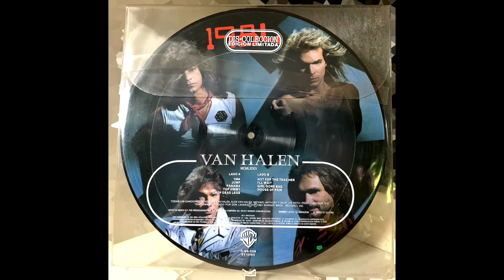✨ UNBOXING 002: VAN HALEN - Jump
Van Halen ‎– 1984
Label: Warner Bros. Records ‎– FLWB-6226
Series:Dis☆colleccion
Format: Vinyl, LP, Album, Limited Edition, Picture Disc
Country: Mexico
Released: 1984
Phonographic Copyright (p) – Warner Bros. Records Inc.
Phonographic Copyright (p) – WEA International Inc.